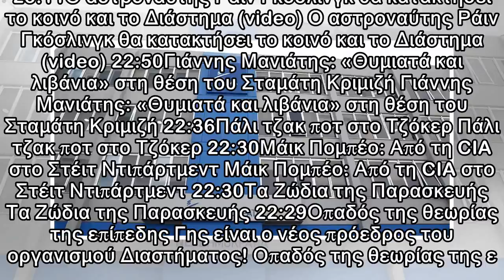ΝΔ για δηλώσεις Ερντογάν σχετικά με τους Έλληνες στρατιωτικούς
23:11Ο αστροναύτης Ράιν Γκόσλινγκ θα κατακτήσει το κοινό και το Διάστημα (video) Ο αστροναύτης Ράιν Γκόσλινγκ θα κατακτήσει το κοινό και το Διάστημα (video) 22:50Γιάννης Μανιάτης: «Θυμιατά και λιβάνια...